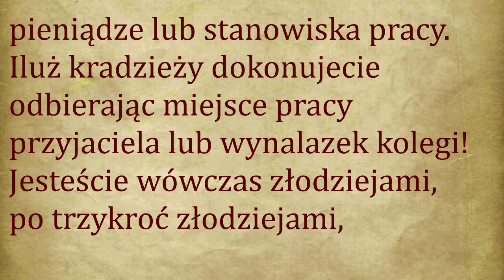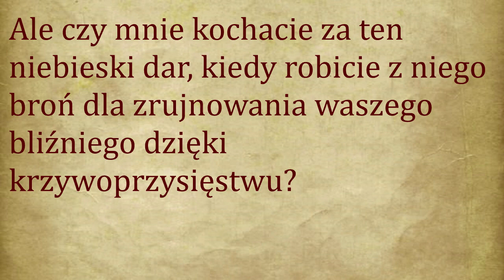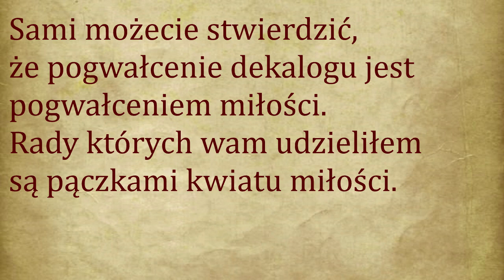VII-X przykazania - Maria Valtorta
VII
[Jezus mówi:] Oczywiste jest, że kto kradnie grzeszy przeciwko miłości. Wystarczy sobie przypomnieć, że nie wolno czynić drugiemu co sobie niemiłe. Wystarczy miłować drugiego jak siebie samego. Nie odbiera się drugiemu tego, co do niego należy, czy to oszustwem czy gwałtem. Wystarczy o tym pamiętać, aby nie grzeszyć przeciw miłości. Grzeszy przeciwko niej ten, kto kradnie towary, pieniądze lub stanowiska pracy. Iluż kradzieży dokonujecie odbierając miejsce pracy przyjaciela lub wynalazek kolegi! Jesteście wówczas złodziejami, po trzykroć złodziejami, bardziej niż gdybyście ukradli mu portfel lub klejnot, gdyż można bez nich żyć, ale bez wynagrodzenia się umiera, a wraz z poszkodowanym umiera z głodu jego rodzina.
VIII
[Jezus mówi:] Dałem wam dar mowy jako znak waszego wywyższenia ponad zwierzętami. Powinniście mnie kochać za ten dar. Ale czy mnie kochacie za ten niebieski dar, kiedy robicie z niego broń dla zrujnowania waszego bliźniego dzięki krzywoprzysięstwu? Świadcząc kłamstwa nie kochacie ani mnie ani bliźniego, nawet go nienawidzicie. Czy nie zauważyliście, że mowa zabija nie tylko ciało, ale też czyjąś renomę? Kto zabija nienawidzi, kto nienawidzi nie może kochać.
IX
[Jezus mówi:] Pożądanie nie jest miłością: jest anty-miłością. Kto nieumiarkowanie pożąda cudze mienie jest zazdrośnikiem i nie kocha. Zadowalajcie się tym, co macie. Pomyślcie, że pod pozorem radości, często znajdują się cierpienia widziane przez Boga i zaoszczędzane wam, którzy pozornie wyglądacie na mniej szczęśliwych od tych, którym zazdrościcie. Jeśli obiektem waszego pożądania jest cudza żona lub cudzy mąż, wiedzcie że do grzechu pożądania dokładacie grzechy rozwiązłości i cudzołóstwa. Popełniacie więc potrójne wykroczenie przeciwko miłości Boga i bliźniego.

Sami możecie stwierdzić, że pogwałcenie dekalogu jest pogwałceniem miłości. Rady których wam udzieliłem są pączkami kwiatu miłości. Gwałcąc Prawo gwałcicie miłość, jest więc oczywiste że grzech jest pogwałceniem miłości. Trzeba więc mu wynagrodzić poprzez miłość.